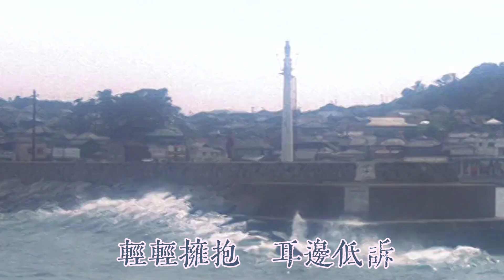愛路 主唱 關菊英